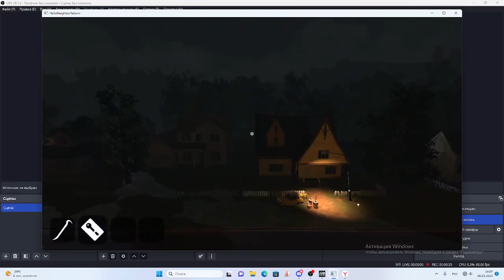41 550 a3 any% nms